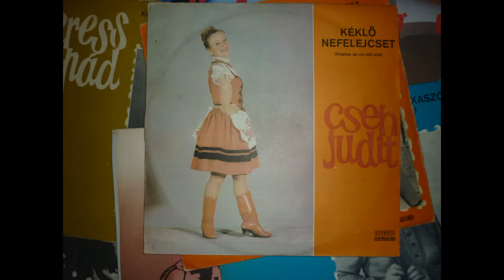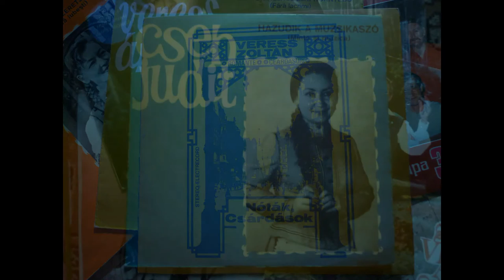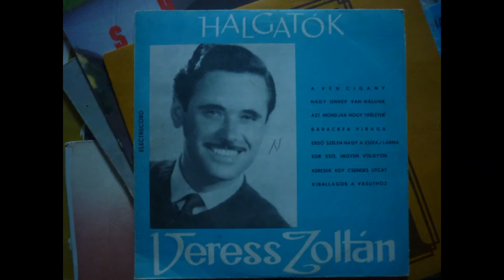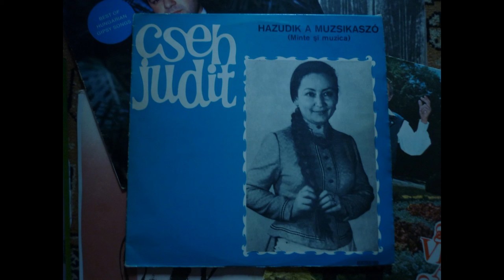Irja meg majd - Veress Árpád